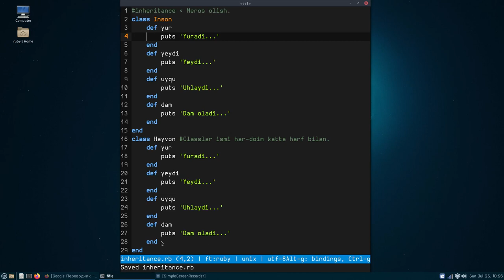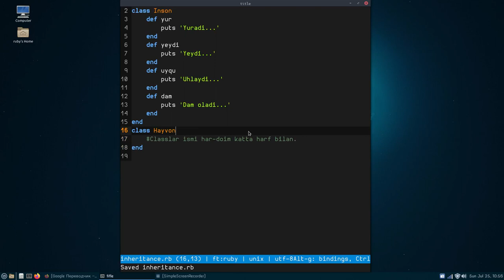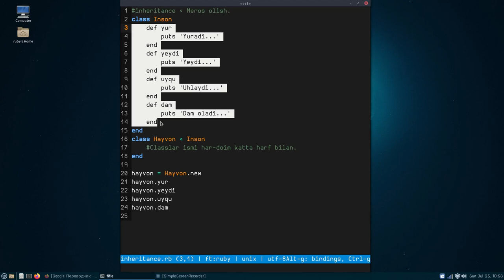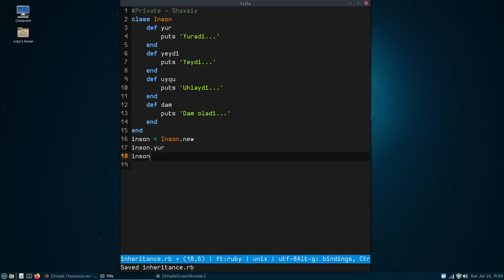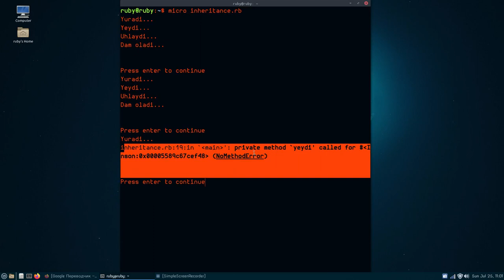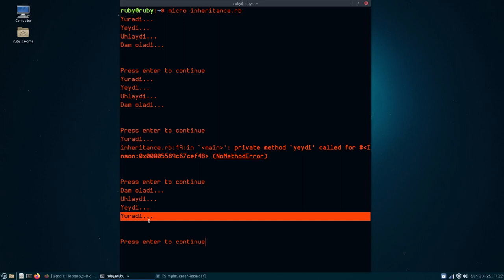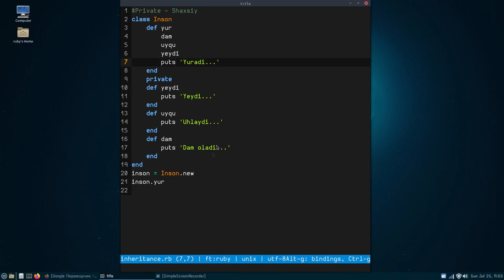Rubyda meros va private | 2 - Season | 27 - Dars.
OOP ichidagi metodlarni o'rganishda davom etamiz. Bu darsligimizda inheritance(meros) va private(shaxsiiy) lashtirish uslublarini o'tamiz...